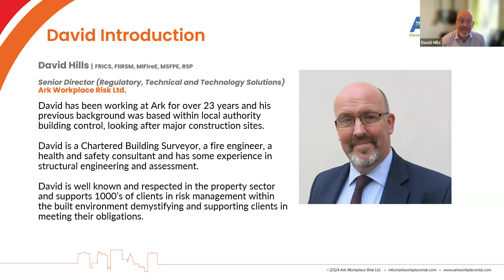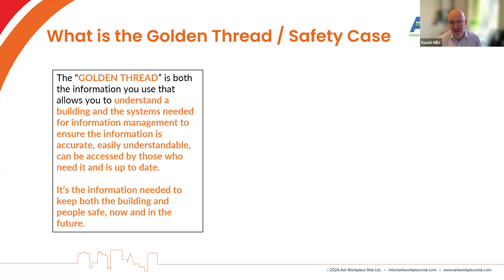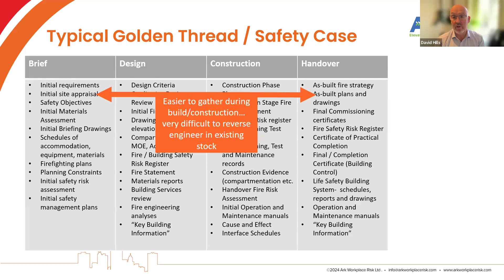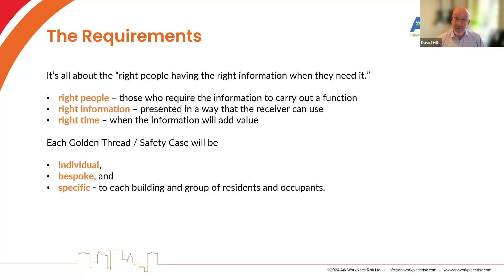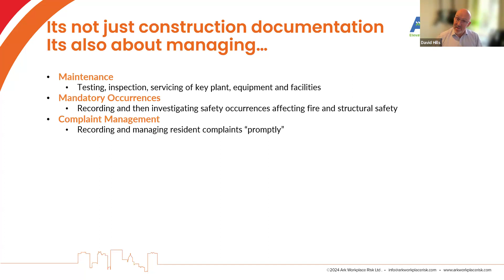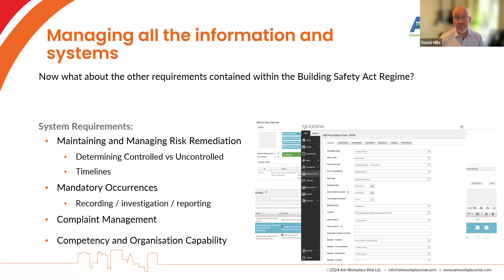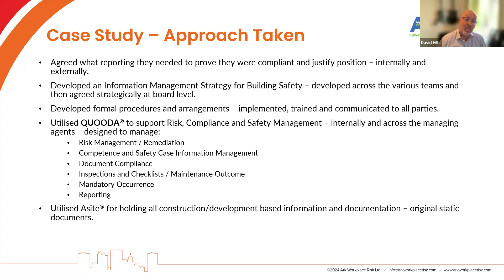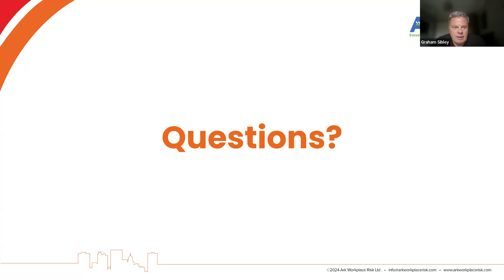The ARL Webinar: PAP’s simple guide to overseeing digital building safety and the golden thread.